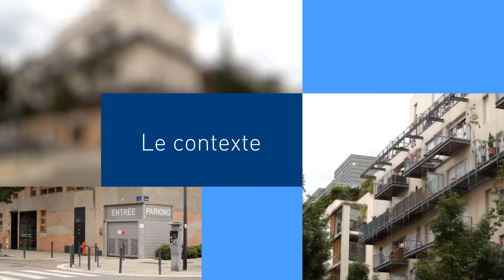Coming Out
Coming Out est un bâtiment hybride à la façade végétalisée. Il fait partie de ces bâtiments complétement intégrés dans le paysage urbain. Dans quelques années, quand la végétation aura entièrement recouvert le bâtiment, il sera presque difficile de le distinguer.

Je suis conquise par ces longues coursives extérieures et par cette végétation qui prendra bientôt toute la place. Sur les extrémités deux blocs de béton ceinturent cette ossature de bois. Une réussite.

Le Saviez-Vous ?  Le bâtiment a reçu de nombreuses distinctions, notamment le programme européen Concerto, le prix de l'habitat durable 2008, le grand prix national du palmarès eco-quartier en 2009.